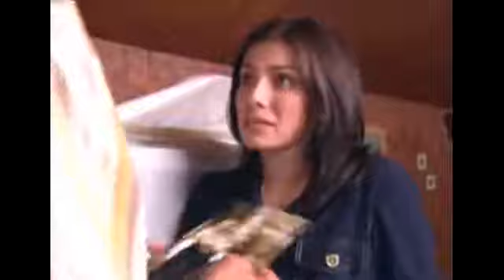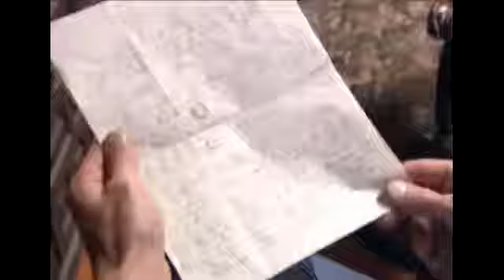Lo que la gente cuenta "La Boda"